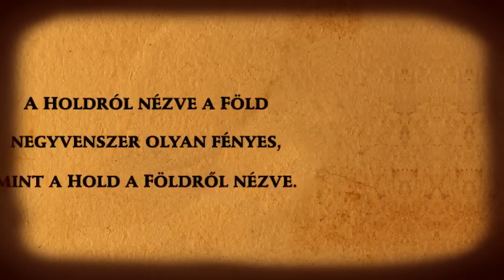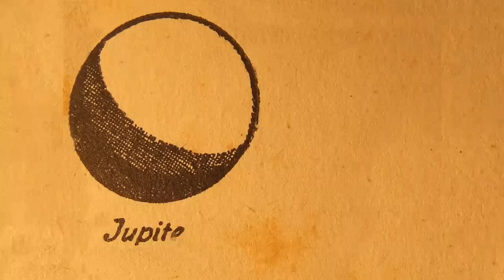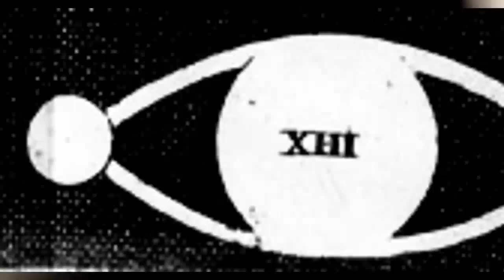Thy Catafalque: Köd utánam (Official Video) (2009)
Taken from the album "Róka Hasa Rádió" by Hungarian band Thy Catafalque.
Epidemie Records, 2009.

Vocals - Attila Bakos
Guitar - Zoltán Kónya
Bass - Balázs Hermann
Keyboards and programs -  Tamás Kátai

Music and words by Tamás Kátai.

KÖD UTÁNAM

Szárnyal a rengeteg, hajában a hold ül,
fénye az ablakom, takarómon rezdül
a csillagos égbolt, éji kerék jár
körbe a ház fölött, százezer év már
elmúlt és alszom és álmodom egyre,
zakatol a vaskocsi fel a palahegyre.
Át a mezőkön, túl a kaszálón
futnak a felhők, száll a kabátom
a szélben, ó a szélben.

Andezit dolgozik, zúg a sötétben,
zümmög a széntelep, hunyorog a testben.
Alszom és alszom és álmodom egyre,
futnak a felhők fenn dideregve.
Futnak a felhők, szállnak a szélben,
át az időkön, mint a mesében.
szalma zizeg, pörög, hull a szememre
a holdból, ó a holdból.

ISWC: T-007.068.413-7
Jogosult kódja: 91017565 CA
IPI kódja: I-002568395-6